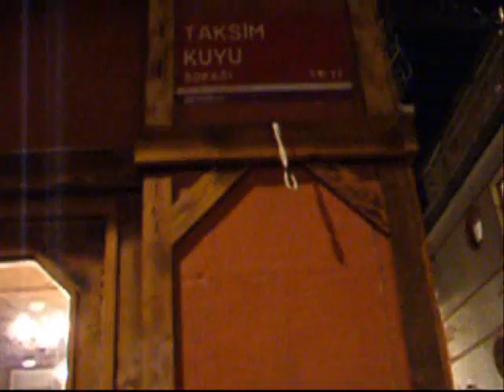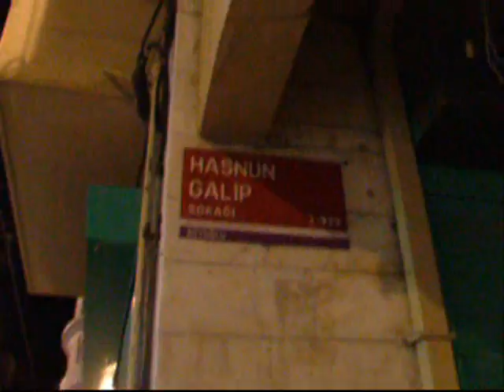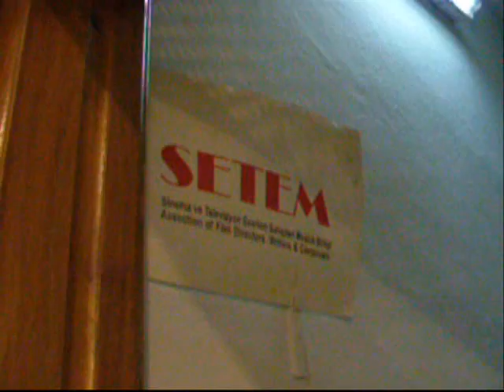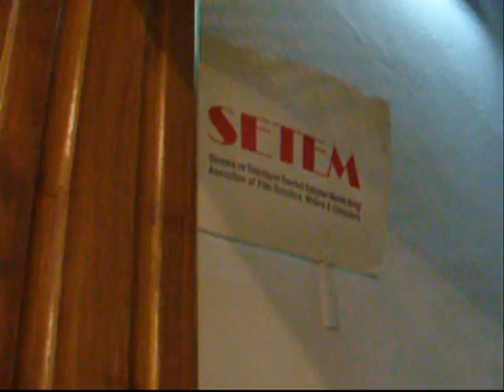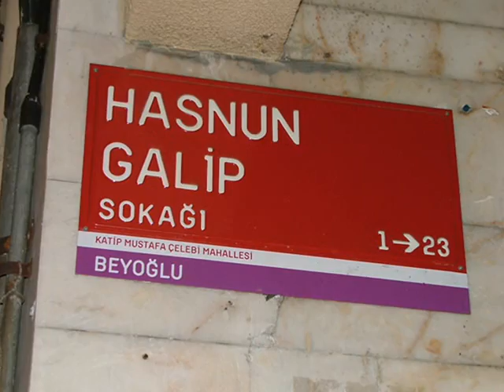Huliganov's Turkish Experience #7 My Turkish Saturday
I had to work during the day on the Saturday, but I had the evening to myself, and decided to retrace some of my earlier steps in the Beyoglu district. I bought some fine shirts at a third of the price available in Poland! And I had some more of that topik again. That topik is fantastic stuff.